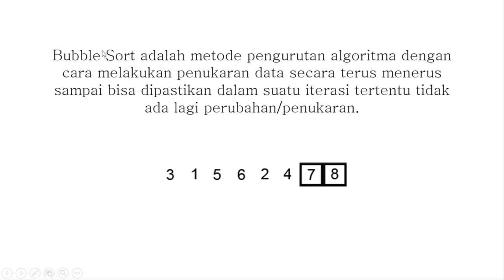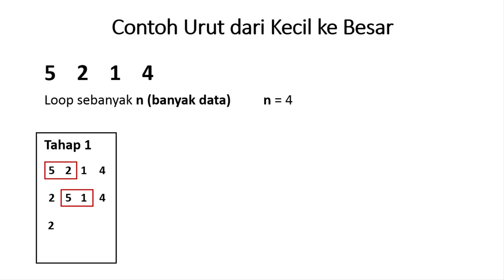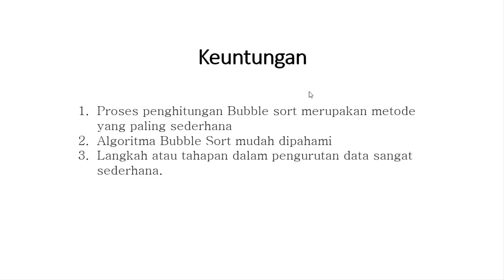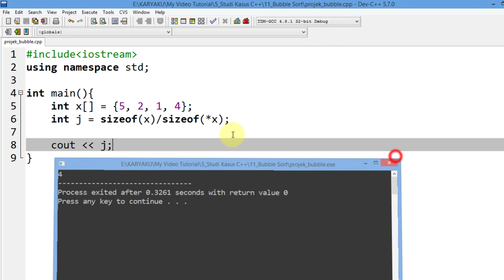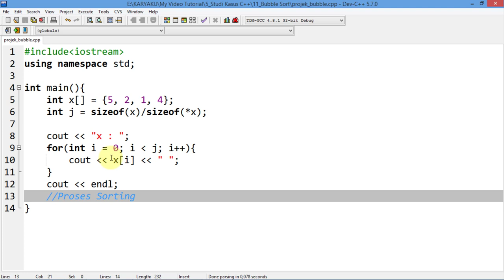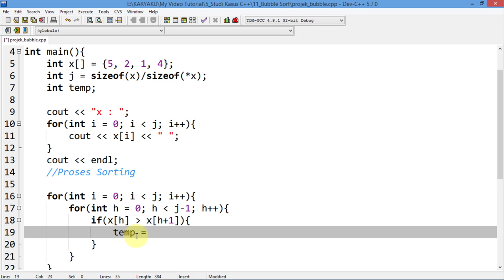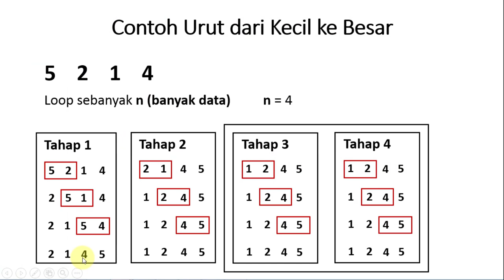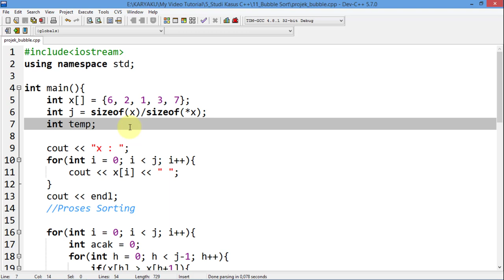Studi Kasus C++ 11 - Bubble Sort - Sorting pada C++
Bubble Sort adalah salah satu jenis sorting yang memiliki algoritma sederhana. Ibarat sebuah kumpulan angka acak, kita akan membandingkan angka saat ini dengan angka selanjutnya secara berulang sesuai dengan jumlah index atau data pada kumpulan angka tersebut.

jenis sorting,
bubble sort c++,
pemrograman c++ dasar,
pemrograman c++ array,
cara membuat pemrograman c++,
belajar algoritma pemrograman c++,
pemrograman dasar dev c++,
pemrograman dev c++,
bahasa pemrograman c++,
belajar bahasa pemrograman c++ untuk pemula,
pemrograman dasar